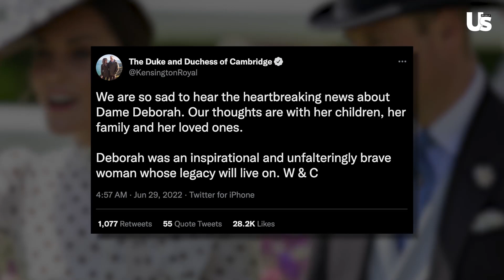Prince William On Deborah James Death & Teaching Her Kids How To Cope After Her Passing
Prince Harry Avoiding To Be Like Prince William & New Memoir To Expose Wild Years? | Royally Us

Prince Harry Reacts To Joe Rogan Spotify Drama & Prince William Upset Over Security Drama | Royally Us